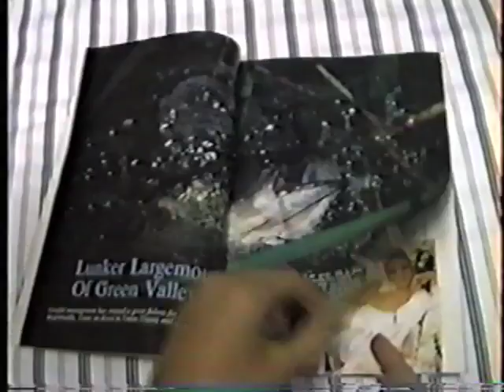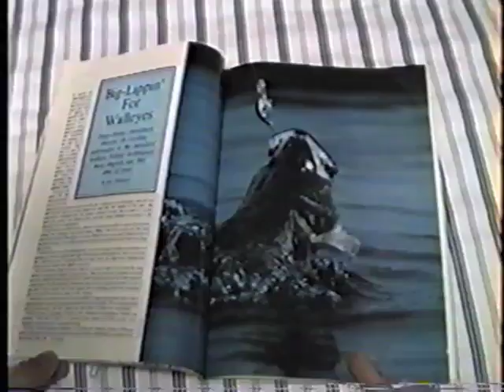Duck Phone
Remember those Sports Illustrated "football phones"? Well, here's a free-phone commercial from the popular outdoors magazine, Iowa's Most Bloody Deer and Disgusting Fish. Confused? Read the full backstory at Francis Ford Iowa